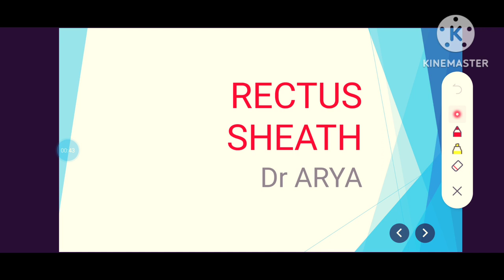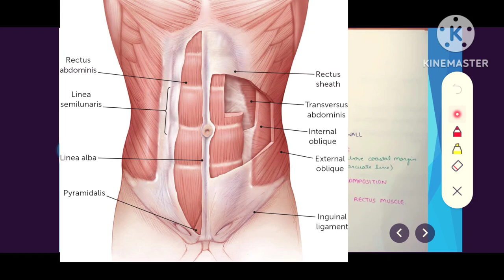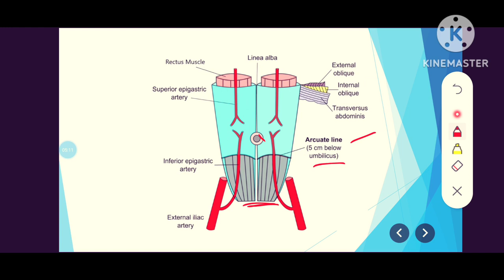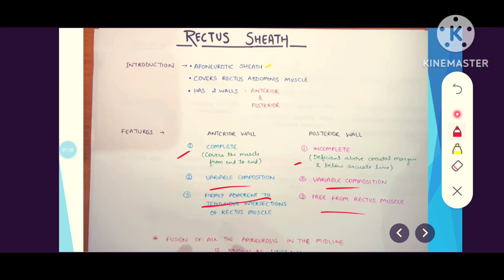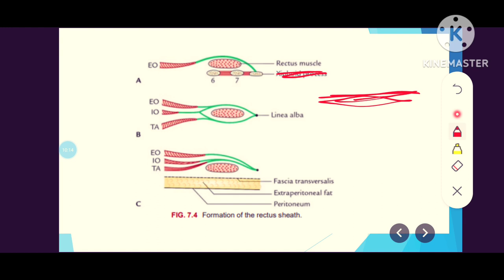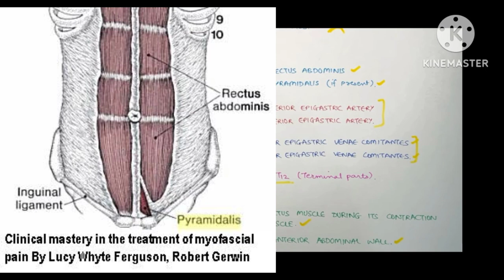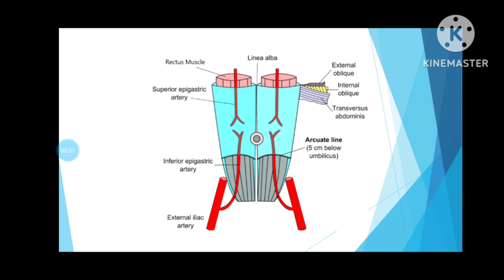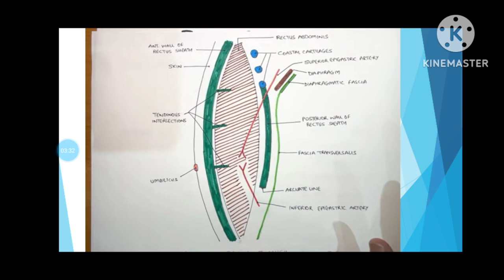RECTUS SHEATH /ANATOMY /ABDOMEN/IN TAMIL